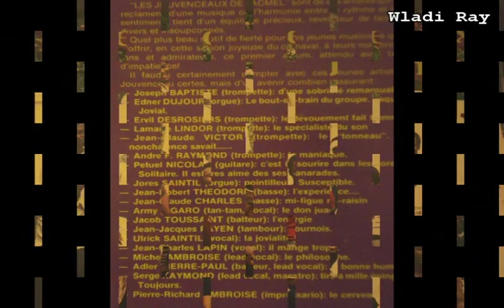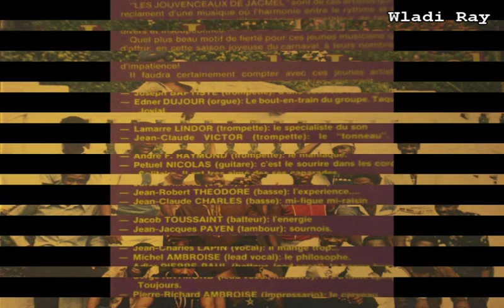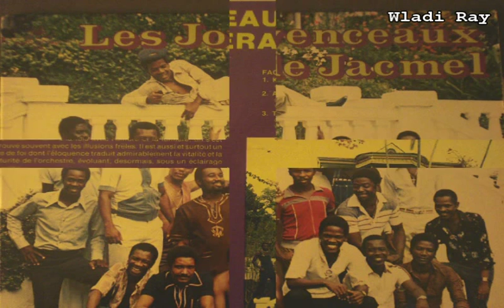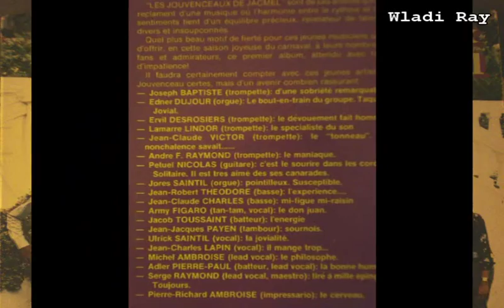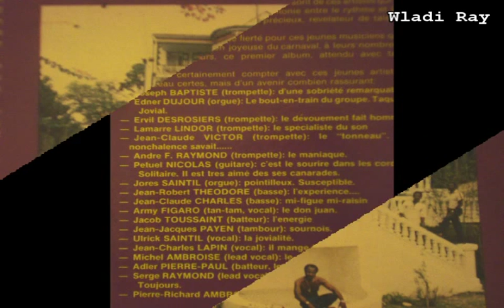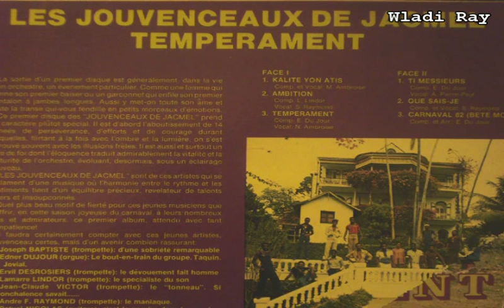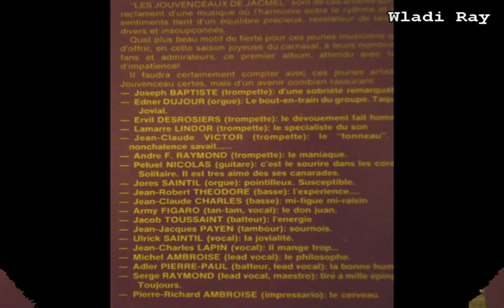Les Jouvenceaux de Jacmel (Bete Move, Carnaval 1981)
MUSICIENS

SERGE RAYMOND
Chant  Maestro
MICHEL AMBROISE
Chant
JEAN-CHARLES LAPIN
Chœur
ULRICK SAINTIL
Chœur
JOSEPH BAPTISTE
Trompette
ERVIL DESROSIERS
Trompette
LINDOR LAMARRE
Trompette
JEAN-CLAUDE VICTOR
Trompette
ANDRE F. RAYMOND
Trompette
PETUEL NICOLAS
Guitare
JEAN-ROBERT THEODORE, JEAN-CLAUDE CHARLES
Guitares basses
JACOB TOUSSAINT
Batterie
ADLER PIERRE-PAUL
Batterie, chant
JEAN-JACQUES PAYEN
Tambour
ARMY FIGARO
Tam-tam, chœur
EDNER DUJOUR, JORES SAINTIL
Orgues